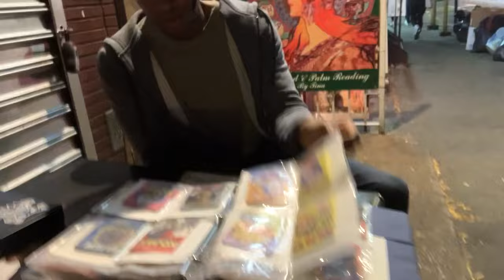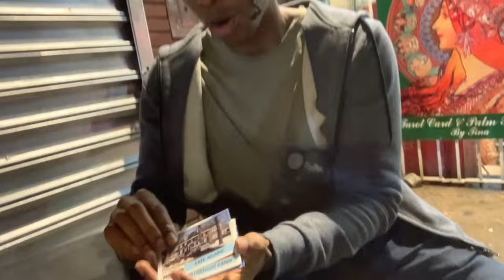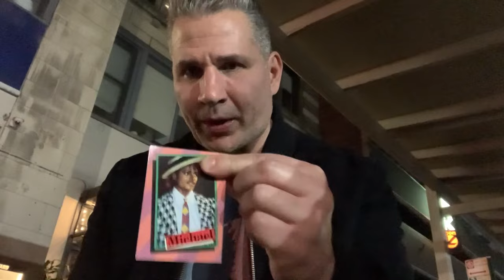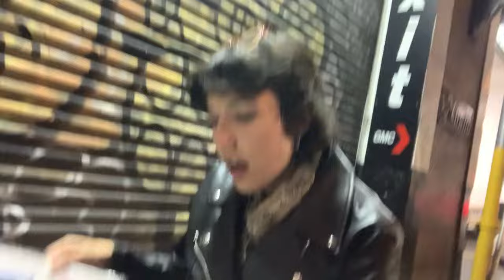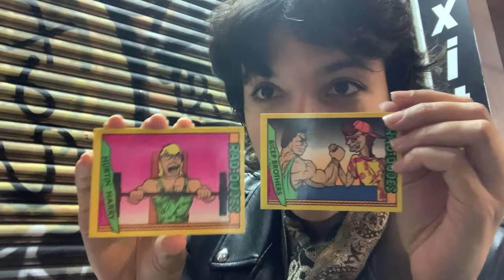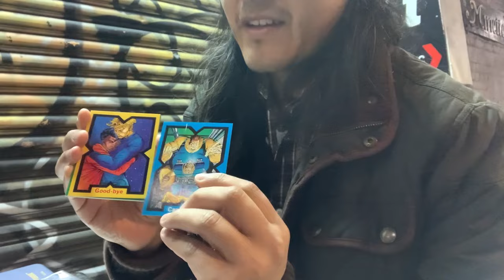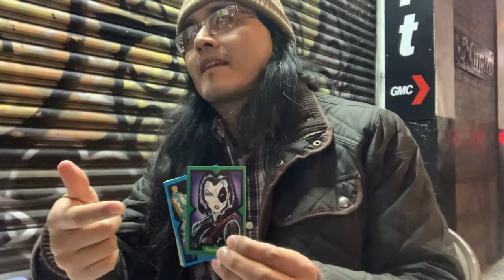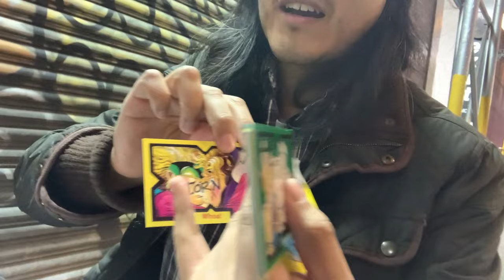Nate Bargatze, Mike Vecchione, Josh Johnson & Donald Trump @COCNC Comedians Opening Cards No Coffee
This is show #13 of Comedians Opening Cards No Coffee.  See your favorite comedians opening old school non-sport collectible trading cards, along with some comedians you dont know. Comedians Opening Cards No Coffee @COCNC

early drop, Nate on SNL tonight!

00:00 - 01:19 Josh Johnson picks Home Alone 2
01:20 - 01:44 Donald Trump after signing up in New Hampshire to run in the primary
01:45 - 02:15 outside Trump signing up (protesters)
02:16 - 03:42 Donald inside and i ask if i can give him a hug (see short of me giving Ron Desantis a hug on my page)
03:43 - 04:08 back to Josh Johnson
04:09 - 04:49 Pence wants to DESTROY Hamas, but is pro-life, seems like a controdiction, you are not a Christian, so i leave his talk (he has a great joke) also outside i thank him for standing up to donald.
04:50 - 07:30 back to Josh Johnson
07:31 - 07:44 music intro to show w @samplesizeband
07:45 - 08:42 Mike Vecchiane
08:43 - 11:00 he pick Michael Jackson cards (note earlier Josh almost picks them)
11:01 - 11:47 Mark Normand and some catch phrases (i also tell hime a quick story)
11:48 - 18:41 Lola Broward (clown) picks Rad Dudes
18:42 - 21:00 Nate Bargatze picks Andy Griffith (has seen them all) look in the back ground for Ari Shaffir and Dan Soder smoking pot also w/ Mike Vecchione
21:01 - 21:15 Andrew Yang cameo
21:16 - 21:24 Ghost Rider cameo
21:25 - 29:52 Issac who does impro picks Marvel Cable
29:53 - 30:21 outro music w/ samplesizeband

Josh Johnson  @JoshJohnsonComedy

Josh Johnson is an Emmy-nominated writer, stand-up, actor, and NAACP award-winner from Louisiana by way of Chicago. He is currently a writer on The Daily Show, and is a former writer and performer on The Tonight Show Starring Jimmy Fallon, where he made his late-night debut in 2017. In addition, Johnson is Comedy Central’s ‘most watched comedian ever’ with 40M+ views to date across their platforms. As a stand-up, Johnson headlines clubs, colleges, and festivals around the world. In 2015, he was named one of Comedy Central’s “Comic to Watch”, in 2016 a “New Face” at the Just for Laughs comedy festival in Montreal, and in 2018 the winner of the “New York's Funniest” competition at the New York Comedy Festival. Johnson’s most recent stand-up special, Josh Johnson: Up Here Killing Myself, premiered on Peacock earlier this year to rave reviews touting Josh as a “naturally gifted story teller”. Comedy Central released Johnson’s first hour-long special #(Hashtag) in June 2021.

Mike Vecchiane @comicmikev

Mike Vecchione is a New York City based comedian who has been performing in NYC clubs and across the country  for more than 20 years.Mike has multiple appearances on The Tonight Show, as well as on Netflix, Comedy Central and Hulu.  Mike was also in the movie The King of Staten Island, starring Pete Davidson and was a featured podcast guest on The Joe Rogan Experience. Mike currently has a one-hour comedy special available now on YouTube called, The Attractives, directed and produced by friend and fellow comedian, Nate Bargatze.Mike has a sarcastic, joke heavy style combined with sharp writing and an understated delivery that leaves audiences in stitches.

Nate Bargatze

Hailed as “The Nicest Man in Stand-Up,” by The Atlantic Magazine, Nate Bargatze is a Grammy nominated stand-up comedian from Nashville, TN.Widely known for his clean and relatable comedy for all age groups and for his Netflix specials “The Tennessee Kid”, “Greatest Average American” and “The Stand-ups”, his latest special “Hello, World” can be found on Amazon Prime Video. Currently touring and selling out shows all over the world with his new “The Be Funny” Tour, Nate is also an avid golfer and sports enthusiast – always supporting his local Vanderbilt Commodores.When not on the road, Nate is also the creator and host of the weekly podcast “Nateland”, which can be found through AudioBoom, his Youtube channel or wherever you find your favorite podcasts.Nate has over 10 appearances on The Tonight Show Starring Jimmy Fallon, has performed for the troops in Kuwait and Iraq, with Chris Rock, and at Bonnaroo, SXSW, Oddball Comedy Festival, Sasquatch, Clusterfest, and the JFL Montreal Comedy Festival, where he’s received critical acclaim multiple years in a row.

so far we have: Gastor Almonte, Oscar Aydin, Nate Bargatze, Aaron Berg, Lola Broward, Mike Cannon, Tony Dabas, Joe DeRosa, Sasha Didkousky, Kyle Dunnigan, Ian Fidance, Janeane Garofalo, Shane Gillis, Rick Glassman, Simeon Goodson, Raanan Hershberg, , Adrienne Iapalucci, Jordan Jensen, Josh Johsnon, Robert Kelly, Joe List, Al Lubel, James Mattern, Sam Morril, Josh Adam Meyers, Will Noonan, Mark Normand, Big Jay Oakerson, Baily Pope, Sean Patton, Clarie Pellegrino, Michael Rowland, Matt Ruby, Brendan Sagalow, Ari Shaffir, Sherod Small, Will Sylvince and Mike Vecchione.